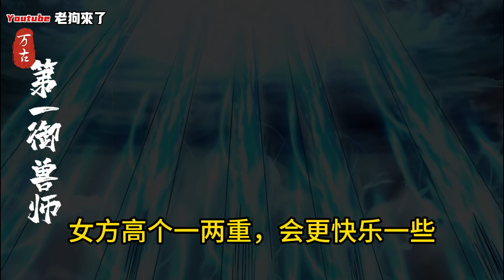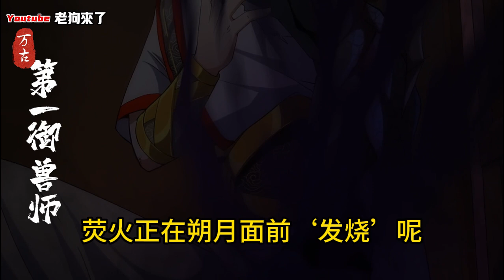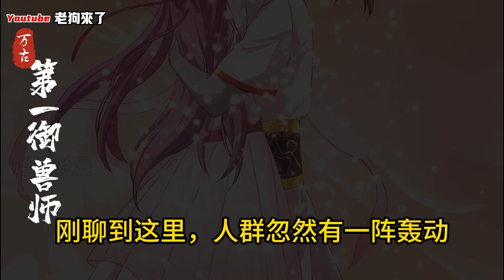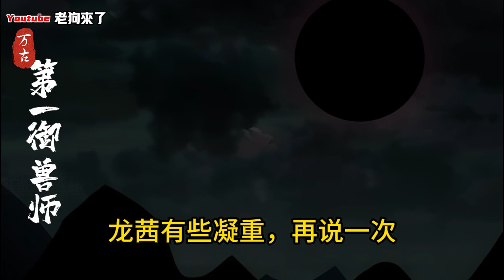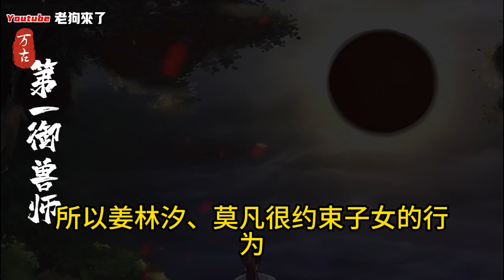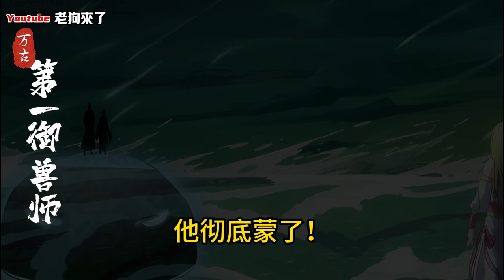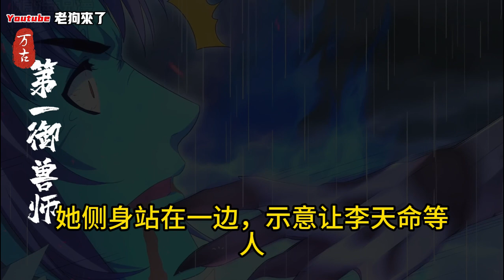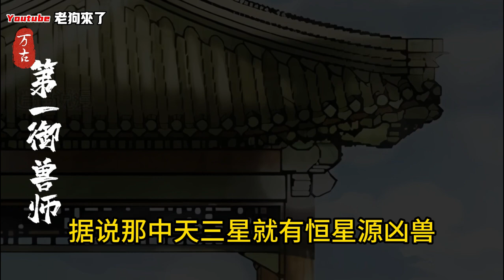《第一御兽师》第3721-3740章 做梦都要笑醒他的宠物，竟都是传说中的太古混沌兽！他的家鸡，是以太阳为食的炼狱凤凰。他的黑猫，是以雷霆炼化万界的太初混沌雷魔连他家的小强都是拥有不死分身的万界永生兽